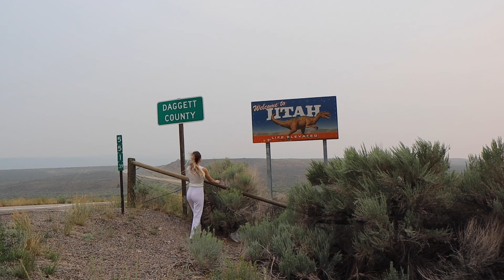VAN LIFE | the best day in my life | peace, reflection, and tears of joy | jug hollow, utah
Utah Van Life | amazing views of mountains, fields, lakes and sunset | sharing my travelling story

In today's video, we head to Utah, you will see the amazing beauty of nature and natural land formations, such as the mountains, fields and lakes. I will share my story of how I always wanted to travel and this was my dream from young. Honestly, no matter what you want to do, you can do it! It may take time, but you will get there, don't let anyone stop you, stay focused on the dream and end goal.

The first night was very windy and cold, but that is also amazing to experience, having seasons and different weather is part of travelling and each season is beautiful in it's own way. Meditation and gratefulness is so important, always make sure to fully take in the surroundings and the moments.